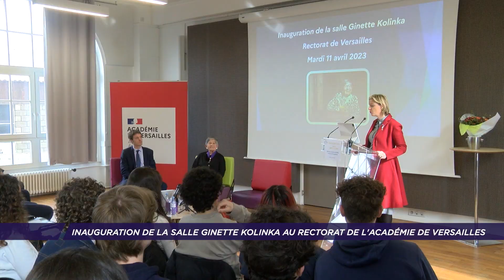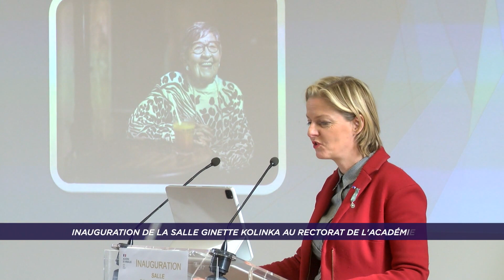Ginette Kolinka, survivante d’Auschwitz, honorée au Rectorat de l'Académie de Versailles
A 98 ans, Ginette Kolinka fait le Tour de France auprès des élèves de collèges et lycée. Ancienne déportée du camp de concentration et d'extermination d'Auschwitz-birkenau. Elle raconte son passé en tant que députée et sa vie d'après-guerre. Aujourd'hui, Charline Avenel la rectrice de l'académie de Versailles lui rend hommage en inaugurant une salle du rectorat.